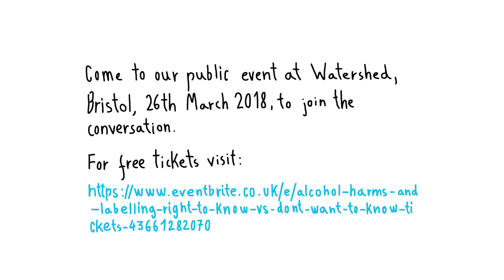Alcohol harms and labelling: right to know vs. don't want to know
Our new animated video explores public understanding of the health risks surrounding alcohol consumption. How many calories and units are you consuming?

Get in touch via email, Twitter or Facebook and tell us what you think about plans for alcohol labelling.

Animation by Paupanimation. Find Pau on Twitter (@paupanimation) or at on Facebook